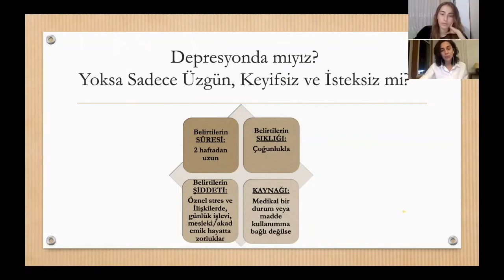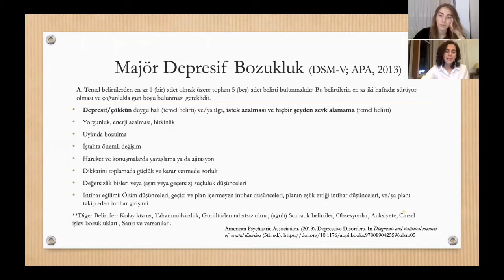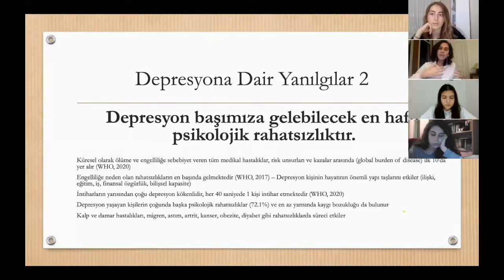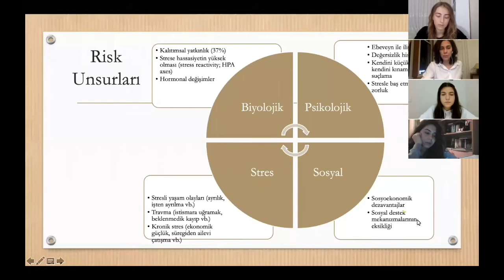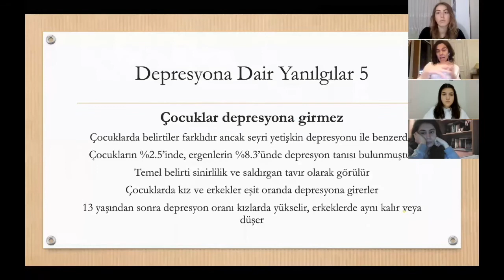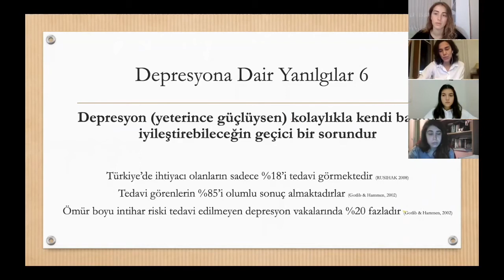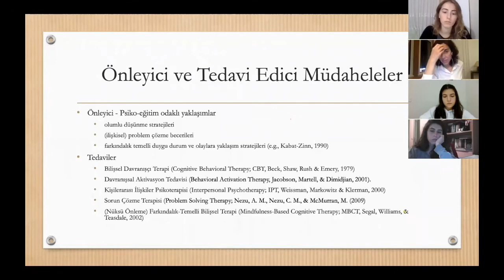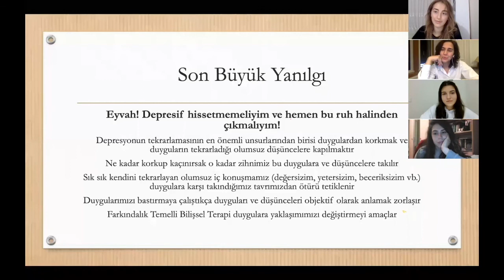Depresyon Hakkında Doğru Bilinen Yanlışlar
Bi'Şey Psikoloji olarak; Depresyon Nedir? Depresyon Hakkında Doğru Bilinen Yanlışlar Nelerdir? gibi soruları ele aldığımız bu videoda bizlere Dr. Klinik Psikolog Banu Şahin eşlik etti. Etkinliğe katılımı ile bizleri heyecanlandırdan sevgili Banu Şahin'e ve katılımcılarımıza teşekkür ederiz!

Bizi takip ederek projelerimizden haberdar olabilirsiniz.

Sadece Bi'Şey İçin Değil, Herkes İçin Psikoloji!